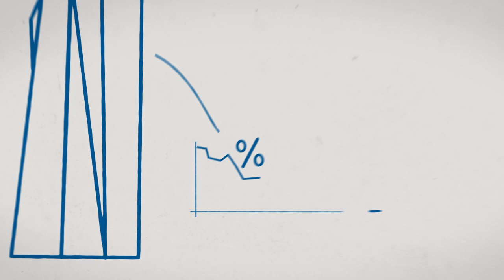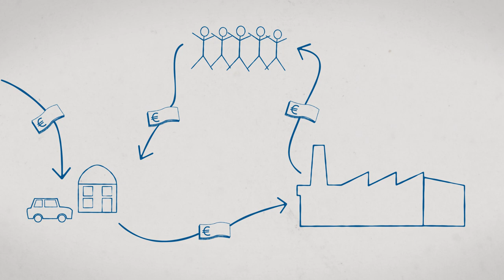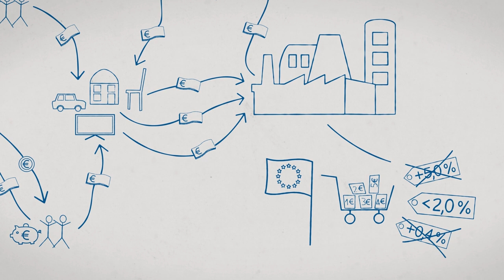Warum sind Zinsen niedrig?